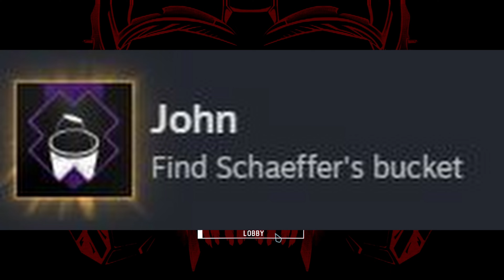GTFO Schaeffer Bucket Achievement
00:00 Path To Bucket
03:40 Schaeffer's Bucket
07:35 Complete or Die to get the Achievement (DONT EXIT)
Welcome to Rundown 8 and Achievements!
This time we go through John Schaeffer's Bucket Achievement.
(and a bit of a bucket recognition test).

Complete R8 solo with bots are on their way. :)

Specs:
CPU: Ryzen 5 5600X
RAM: 32 GB RAM
GPU: RTX 3080 12GB
VR: Meta Quest 3 /// Oculus Quest 2 (Meta Quest 2) headset